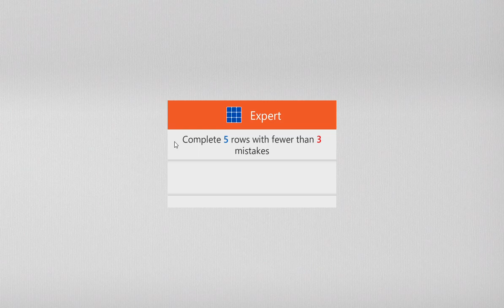Microsoft Sudoku Classic - Daily Challenge 12th September 2023